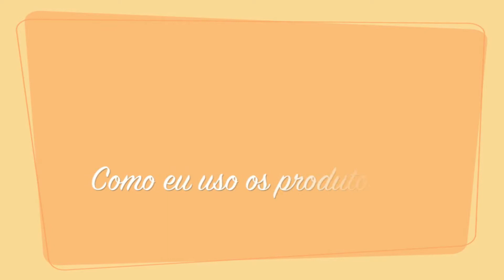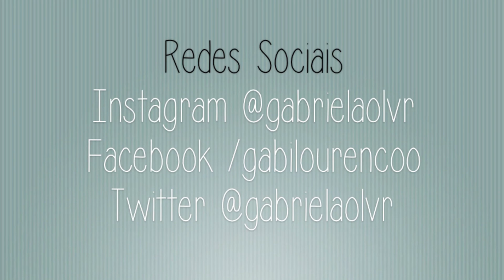Conversando sobre Cabelo | Aussie